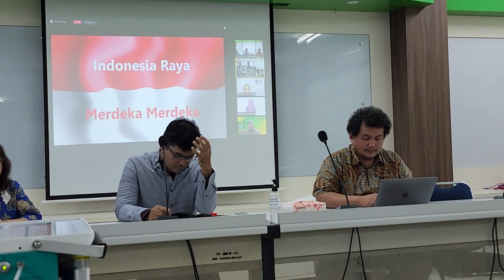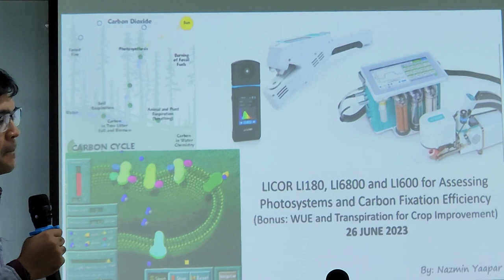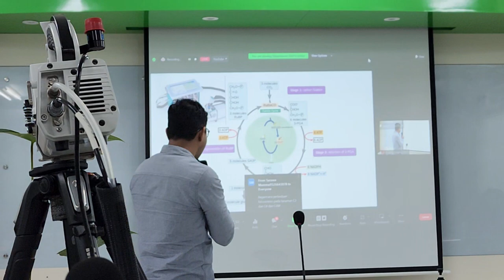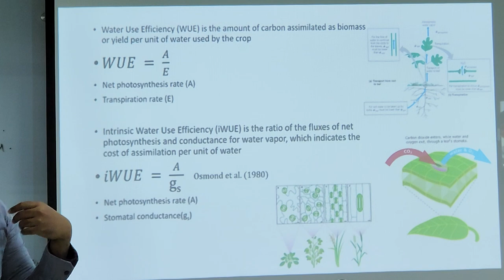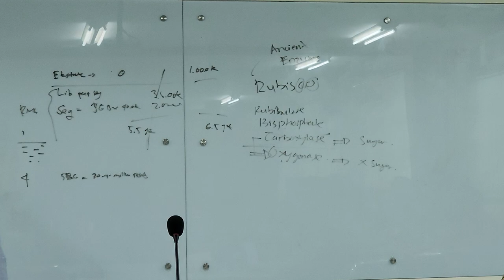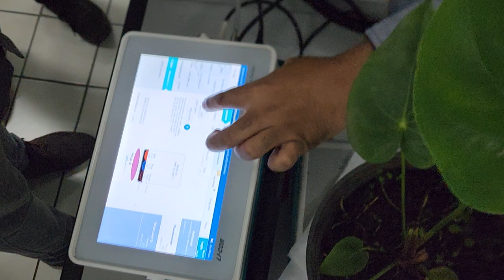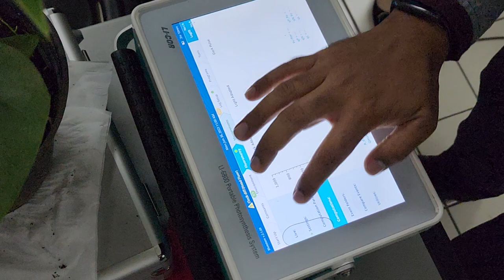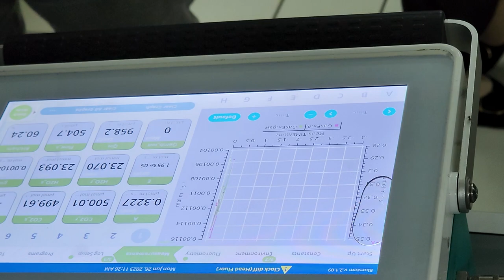LICOR LI180, LI6800 and LI600 for Assessing Photosystems and Carbon Fixation Efficiency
(Bonus: WUE and Transpiration for Crop Improvement)

Delivered on: 26 JUNE 2023
at IPB Bogor, Indonesia

Tema: Teknik Alat Licor: Pengambilan Data dan Analisis Data Fotosintesis, Water Use Efficiency (WUE) dan Transpirasi

Narasumber:
Dr. Muhammad Nazmin Yaapar
Universiti Putra Malaysia | UPM · Department of Crop Science